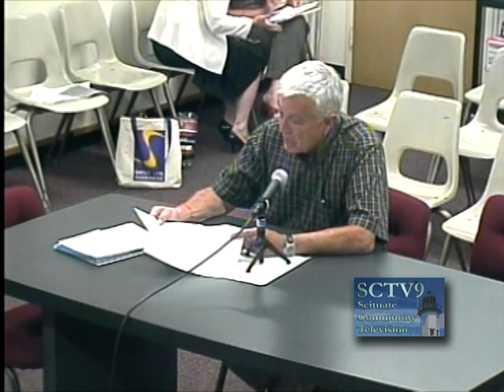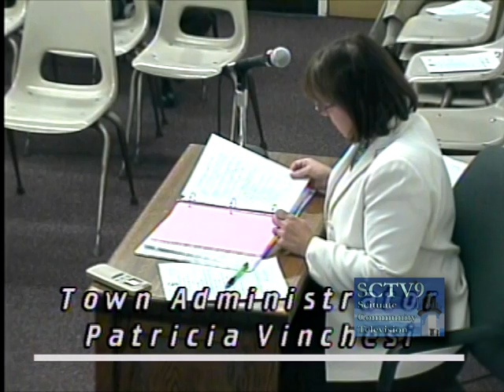Scituate Board of Selectmen meeting August 3, 2010